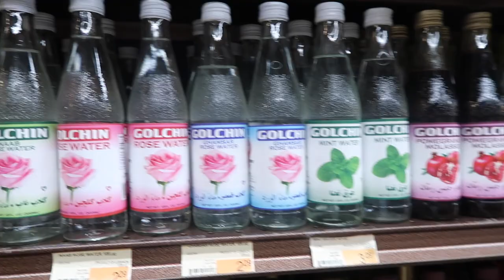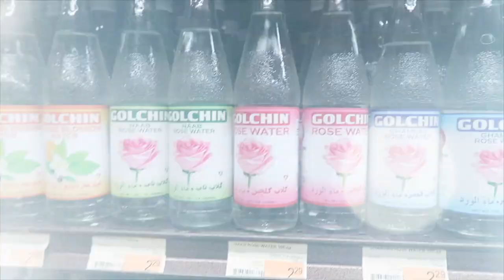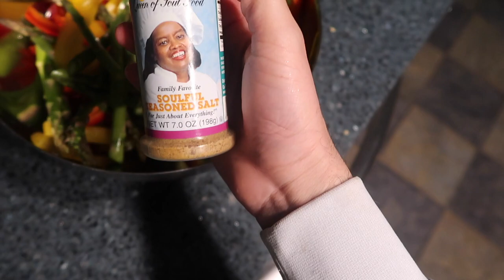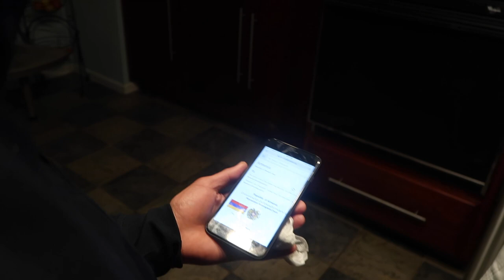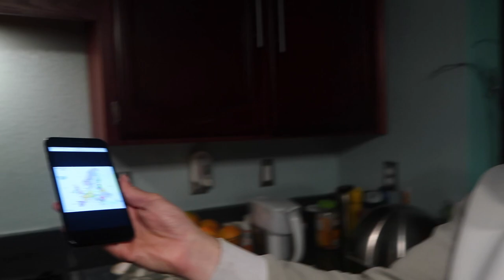LOS SABIOS TAMBIÉN SE EQUIVOCAN | DÍA 246 | YASMANY